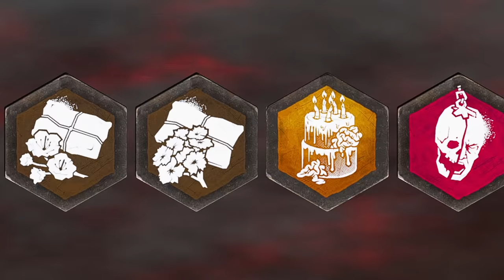KARŞIMA HANGİ KATİL GELİRSE ONUNLA OYNUYORUM - Dead by Daylight TÜRKÇE